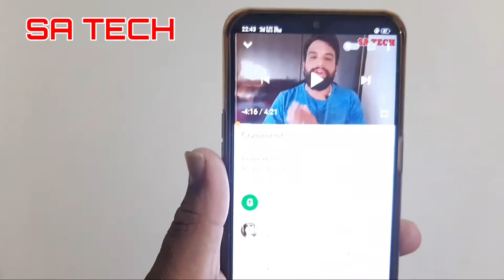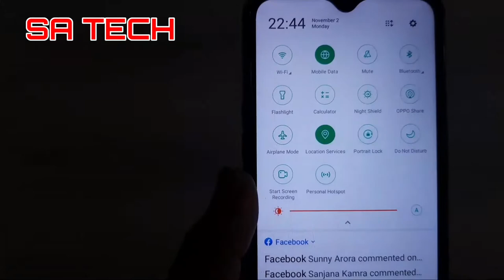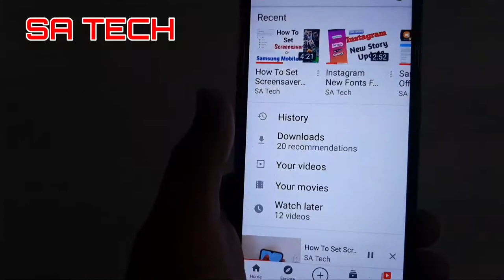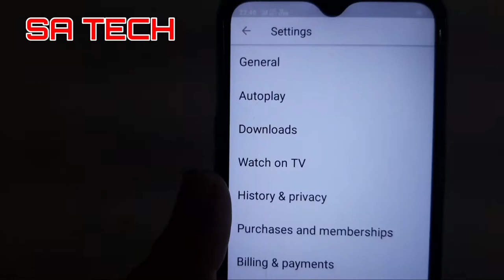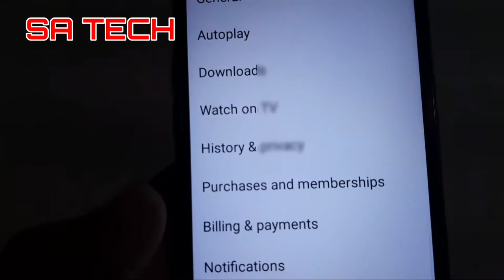Youtube Latest Update 2020, Youtube New Features 2020,YouTube New Features Bedtime Autoplay,Gestures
In this Video I describe about Youtube new Features 2020  Youtube 5 New Features Autoplay Gestures Bedtime capition double take seek